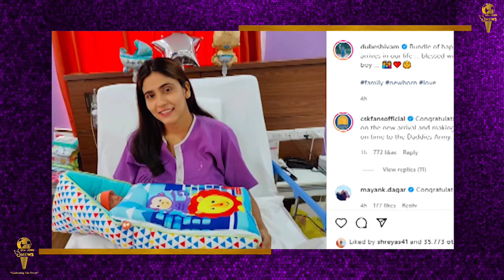IPL Auction 2nd Day || भारतीय खिलाड़ी शिवम् दुबे को रहेगा याद...... जानिए वजह ? || SeaLord News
आईपीएल 2022 मेगा ऑक्शन का दूसरा दिन शिवम दुबे को जिन्दगी भर रहेगा याद, जाने वजह-
  आईपीएल 2022 मेगा ऑक्शन का आज  दूसरा दिन है जिसमें कल से ही खिलाडियों पर बोली लगाई जा रही है और उनपर पैसो की बरसात हो  रही है।  जिसके चलते शिवम दुबे को एक साथ दो खुशीयो पर जश्न मनाने का मौका मिला गया है।
भारतीय ऑलराउंडर शिवम दुबे को आज महेंद्र सिंह धोनी की कप्तानी वाली टीम चेन्नई सुपरकिंग्स  ने चार करोड़ रूपय में खरीद अपनी टीम में शामिल कर लिया है। तो वही दुसरी तरफ सुबह उन्होने अपने घर एक नए महमान का स्वागत किया है। जी हा आज सुबह ही शिवम दुबे के घर नन्हा मेहमान आया है.  तो  वहीं, दोपहर तक चेन्नई सुपरकिंग्स ने शिवम को अपनी टीम का हिस्सा बनाने का एलान कर दिया था।  शिवम का नीलामी के लिए बेस प्राइस 50 लाख रुपये था। आईपीएल नीलामी में शिवम के लिए सबसे पहली बोली लखनऊ सुपर जाएंट्स ने लगाई। इसके बाद राजस्थान रॉयल्स ने 65 लाख रुपये तक बोली लगाई। राजस्थान के हटने के बाद लखनऊ और पंजाब किंग्स के बीच होड़ देखने को मिली। लखनऊ की टीम ने दो करोड़ की बोली लगाने के बाद खुद को अलग कर लिया।
ऐसा लग रहा था कि पंजाब किंग्स की टीम उन्हें 2.20 करोड़ रुपये में खरीद लेगी, तभी चेन्नई सुपरकिंग्स की एंट्री हुई। इसके बाद दो किंग्स के बीच जबरदस्त टक्कर देखने को मिली। पंजाब किंग्स की टीम 3.80 करोड़ की बोली लगाकर बाहर हो गई। चेन्नई ने चार करोड़ की बोली लगाकर इस ऑलराउंडर को अपनी टीम में शामिल कर लिया।
वही शिवम के पिछले कुछ सालों की बात करे तो  उन्हें 2019 आईपीएल नीलामी में रॉयल चैलेंजर्स बैंगलोर ने पांच करोड़ रुपये में खरीदा था। इसके बाद राजस्थान रॉयल्स ने उन्हें 2021 की नीलामी में 4.40 करोड़ रुपये में खरीदा था। अब चेन्नई ने उन्हें चार करोड़ रुपये में अपनी टीम में शामिल किया है। जोकि इस बात का सबुत है कि शिवम की कीमत बीतते सालो के साथ गिरती जा रही है । अब देखना ये होगा कि इस साल होने वाले आईपीएल मे इनका कैसा प्रदर्शन रहता है ।